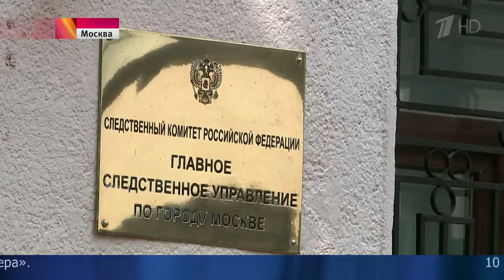В Москве задержан мужчина, который десять лет держал в сексуальном рабстве мальчика